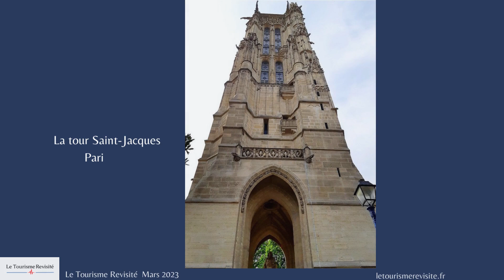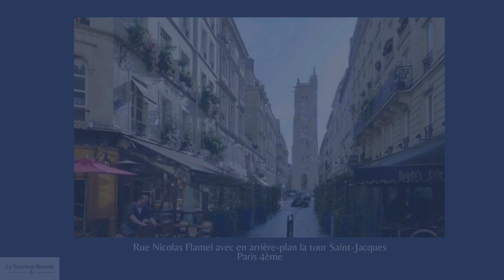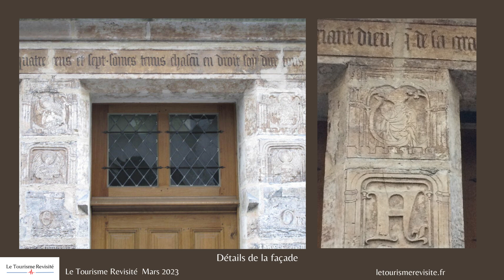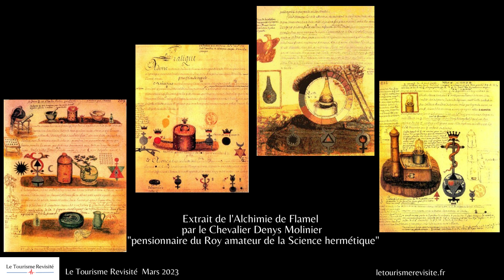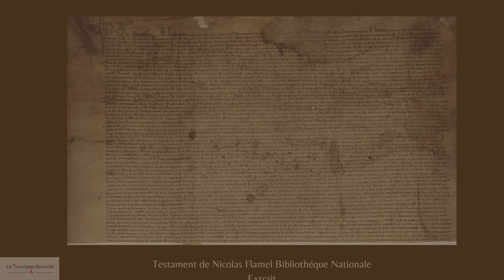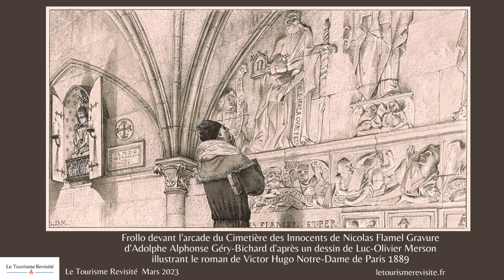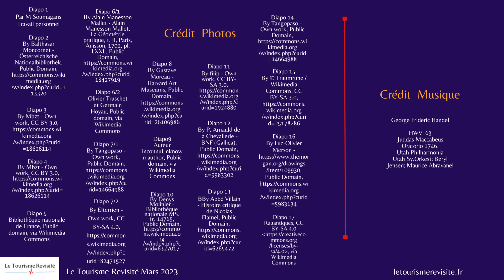Nicolas FLAMEL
Nous sommes au 51 rue de Montmorency Paris 3ème arrondissement, une des plus anciennes maisons datées de l'année 1407 mais qui êtes vous Nicolas Flamel ? L'écrivain public ou le fameux Alchimiste ?